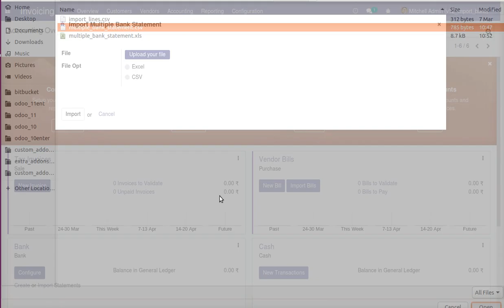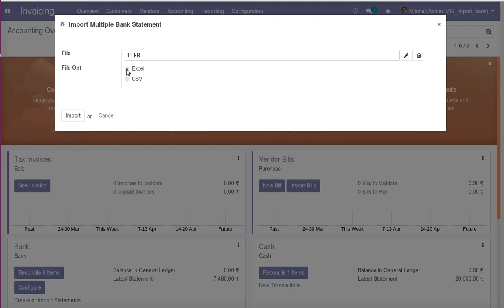How to Import Multiple Bank Statement from Excel/CSV file | Odoo Apps Features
-- Are you getting tired of adding bank statements in Odoo manually every month?

-- Normally Bank provides the bank statement in different formats or you can download the bank statement on a CSV file too.

-- Right now Odoo doesn't provide a feature to import bank statement lines easily. But now we provide that option with very quick steps by cost-effective apps.

-- After installing this app you can easily import bank statement lines, cash statement lines, cash registers in Odoo.

1. Odoo all import for Sales, Purchase, Invoice, Inventory, Pricelist, BOM, Payment, Bank Statement, Journal Entry, Picking, Product, Customer.
2. Odoo all import for Sales, Purchase, Invoice, Inventory, Pricelist, BOM, Payment, Bank Statement, Journal Entry, Picking, Product, Customer, Product Images, Product Variants, Task, Multiple Statement, Attendances, POS Orders, Multiple Journal Entries.
3. All in one large data import for Sales, Purchase, Invoice, Inventory, Pricelist, BOM, Payment, Bank Statement, Journal Entry, Picking, Product, Customer.